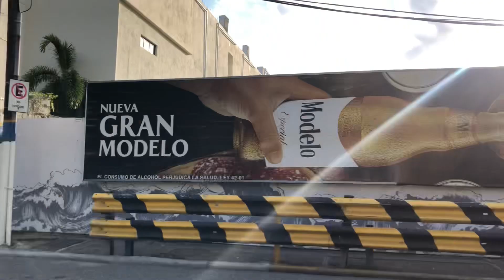ANBA KÒD LAMÒ 💯JOU…LAPOLICE KRAZE BAZ 400MAROZO GRO DANGE SOU TÈT PEYI A/GUERBY